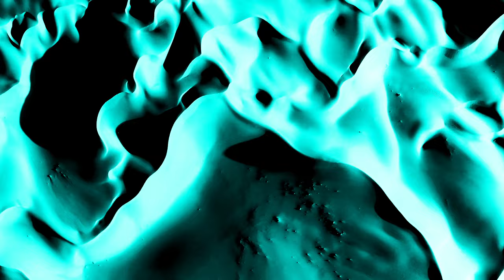Scott Rill & Yasmin Levy - La alegria